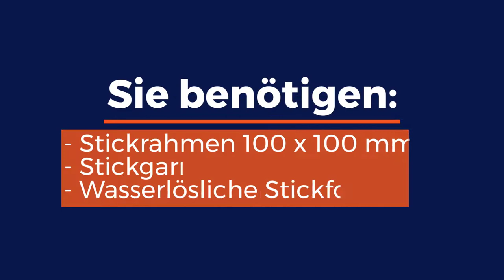Freistehende Stickmuster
Verkürze dir die Zeit bis Weihnachten, indem du diesen hübschen Kranz aus 10 Motiven stickst und gestaltest. Wir fügen jeden Tag ein neues Motiv zum Download hinzu und liefern dir die Anleitung zum Zusammensetzen, damit du einen eigenen Kranz anfertigen kannst, der sich sehen lassen kann!